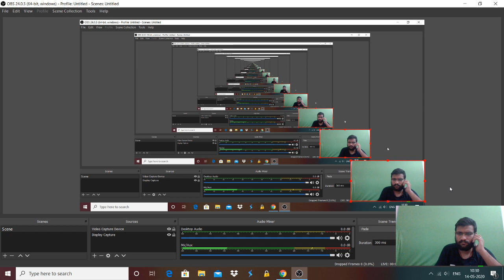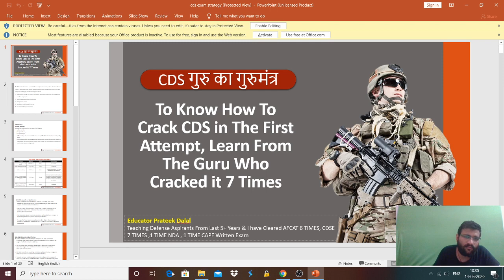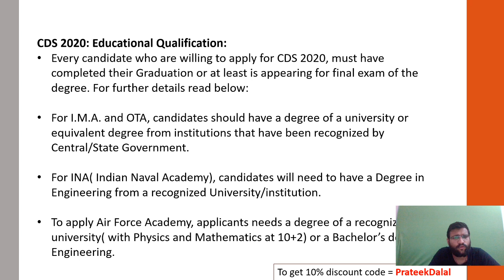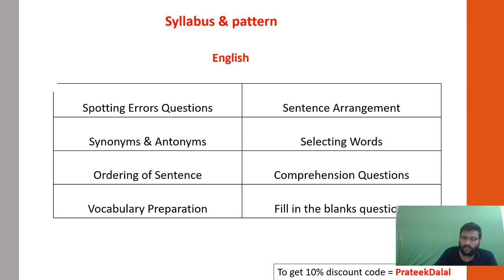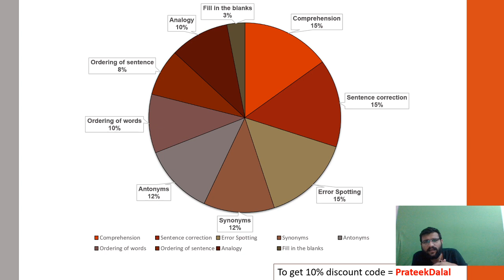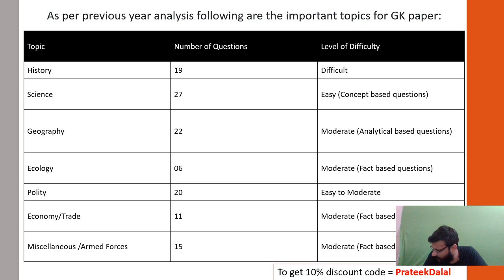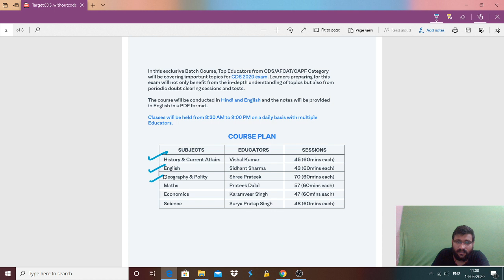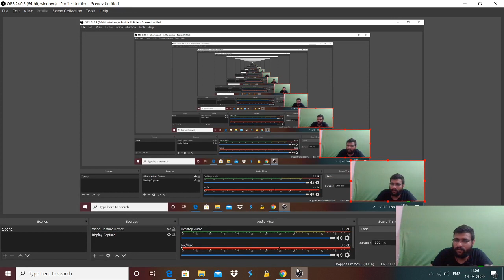How to prepare for CDS 2020 | Crack UPSC CDS 2020 in first attempt | Prateek Dalal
In this course, Educator Prateek Dalal will be discussing the strategy to crack CDS 2020 that will be helpful for aspirants appearing for CDS 2020 Exams. He will be sharing his own experience and strategy of clearing CDS 7 times. Watch this video to know how to crack CDS 2020 in first attempt.

Crack CDS 2020, AFCAT 2020 and CAPF AC 2020 - Prepare with India's Best educators

We are pleased to announce we are going to launch an 3 months batch on Unacademy for CDS 2020 in Target CDS in Unacademy Plus. In this course, Prateek Dalal along with all the top educators on Unacademy Plus will be covering the entire syllabus for CDS  2020 while preparing and guiding you in clearing the examination.

Unacademy Subscription Benefits:
1. Learn from your favorite teacher
2. Dedicated DOUBT sessions
3. One Subscription, Unlimited Access
4. Real-time interaction with Teachers
5. You can ask doubts in the live class
6. Download the videos & watch offline